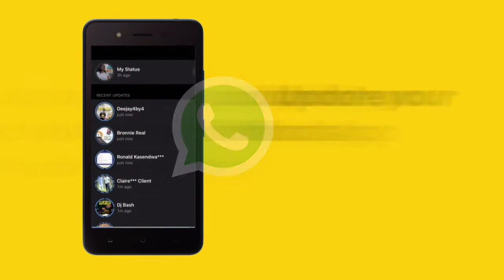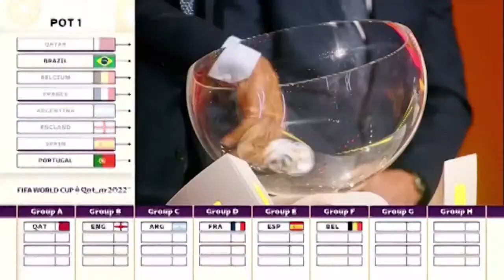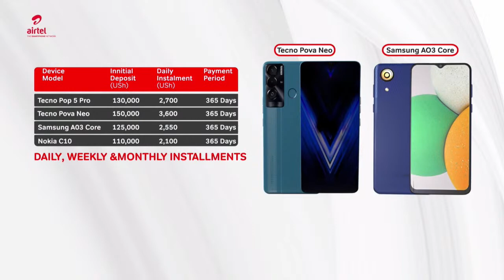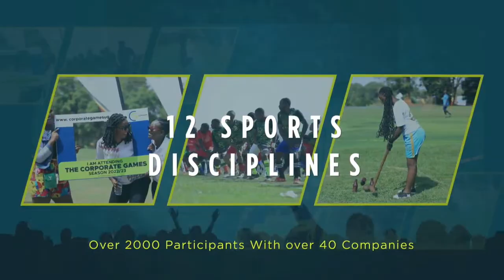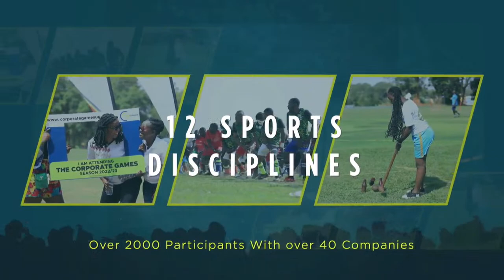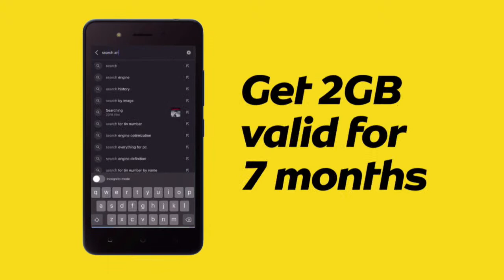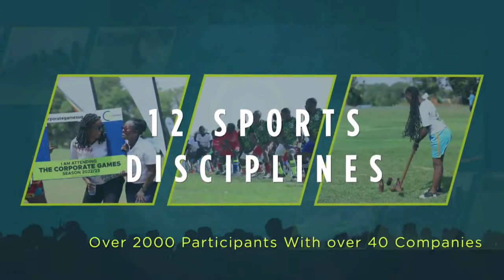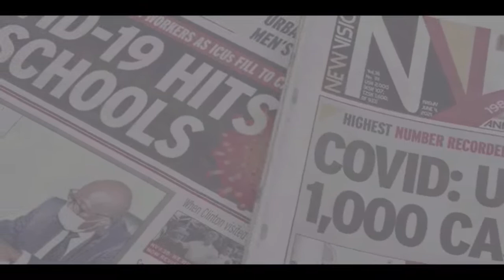LIVE: UBC LUNCHTIME NEWS || 6TH SEPTEMBER , 2022